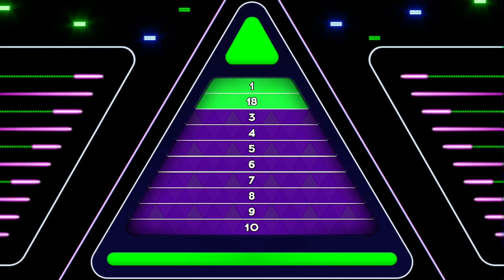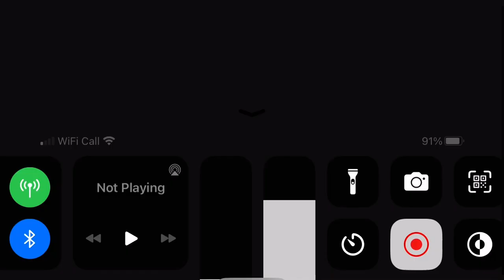a perfect 10/10 ￼